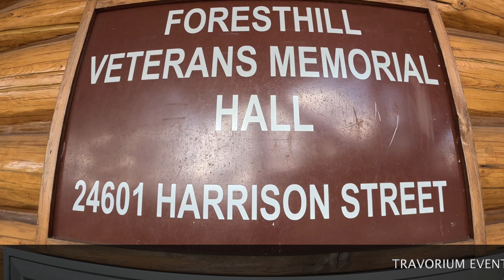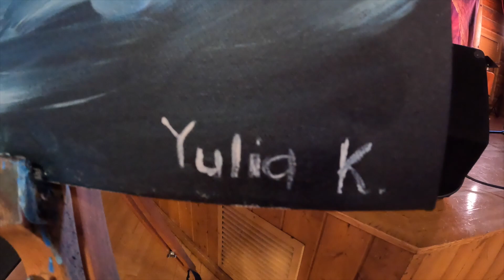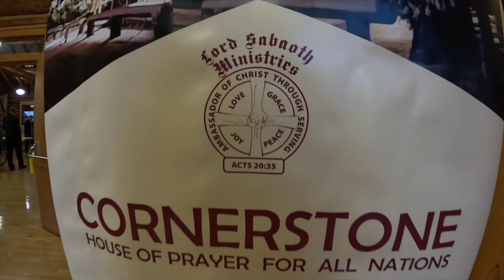VLOG 344 [4K] USA. CA. 5-я Часть. FORESTHILL. 3/31/ 2024...